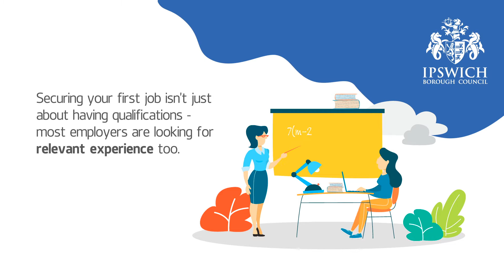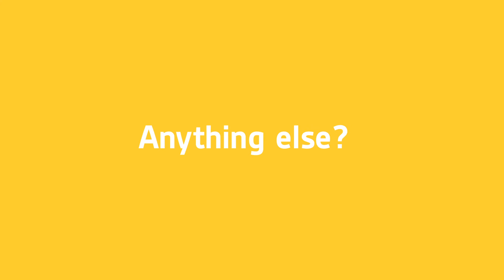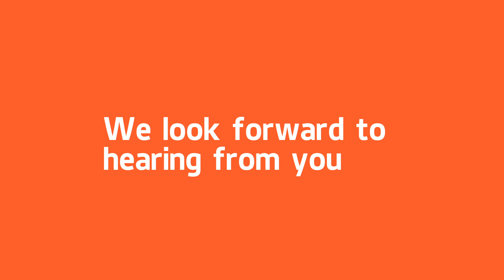Apprenticeships at Ipswich Borough Council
An apprenticeship with Ipswich Borough Council is a great stepping stone to your career, giving you valuable experience in the workplace, your own income and recognised qualifications.

We've put together a short video explaining some of the benefits and experiences you will gain from your apprenticeship.